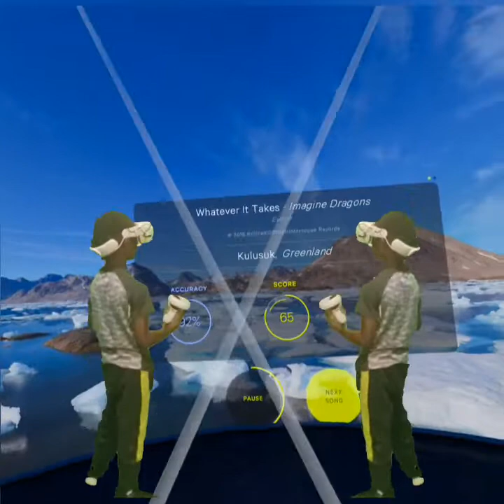Whatever It Takes